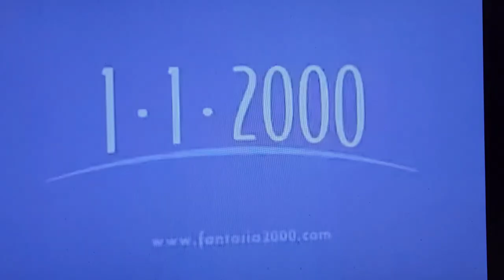Time About The Movies - December 31, 1999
0:00 Intro
1:24 Fantasia 2000
8:55 The Hurricane